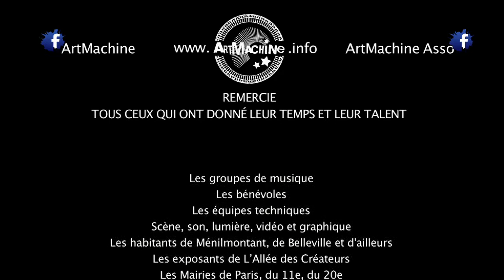BIRGIT YEW au festival MENIL'FEST 2013 ! (Paris, ménilmontant; Belleville en septembre))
"Musique incantatoire, attentatoire
.attends-toi à tout ! Elfe, sirène ou Jimmy Hendrix au violoncelle? On entend un orchestre de harpe, flûte, didgeridoo, cornemuse, baleines, eau et vent.  Ce sont bien ces perceptions fabuleuses que jai ressenti lors des prestations de Birgit Yew. Parhal, toujours cette voix, cette musique qui pénètrent là, bien au fond, très fort, beau tout simplement. Un spectacle à vivre... "